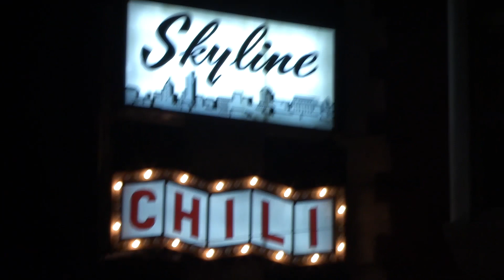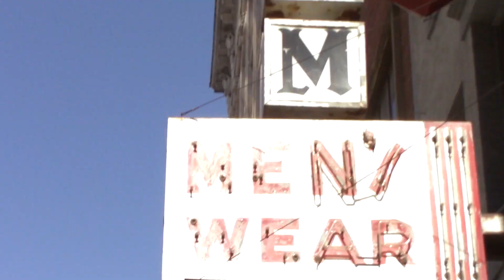Episode 5 - Bottoms Up: Backstage at the SOMETHING ROTTEN! Tour with Rob McClure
Rob McClure takes us to the Aronoff Center for the Arts in Cincinnati! Plus, Rob enjoys a Skyline Chili dinner, stalks Adam Pascal and answers questions with Autumn Hurlbert.